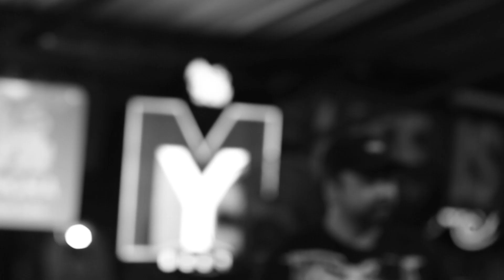หักคอเทวดา - Ebola live at IT’S ME : A WAKE AGAIN